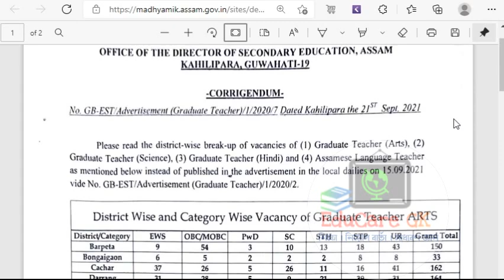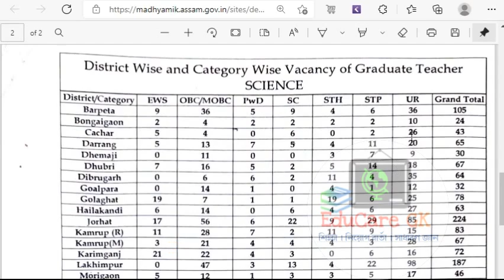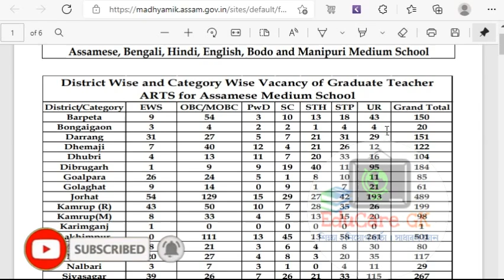High School ৰ 6296 টা পদৰ District, Category and Medium Wise Vacancy | Official Update | EduCare GK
☑️ অসম টেটৰ পাঠ্যক্ৰম অনুসৰি আমি তৈয়াৰ কৰা ভিডিঅ'ৰ লিংক